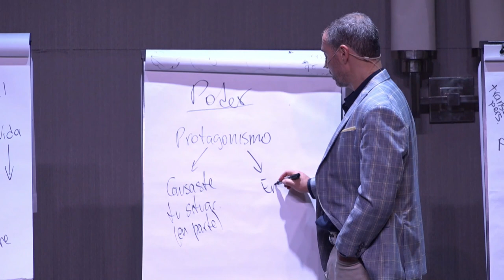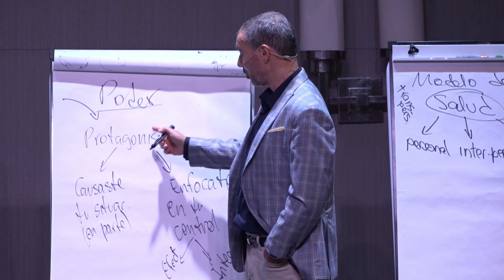Fred Kofman - Tu poder viene de tu protagonismo (Your power comes from your action)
El protagonista reconoce su contribución al resultado y se enfoca en el proceso y no en el resultado.